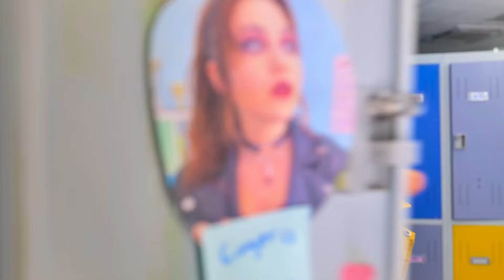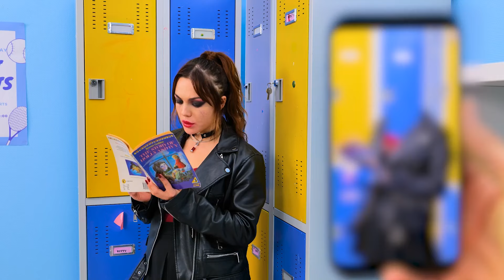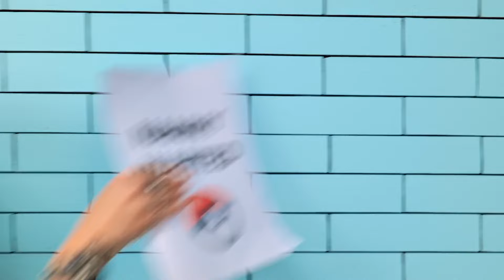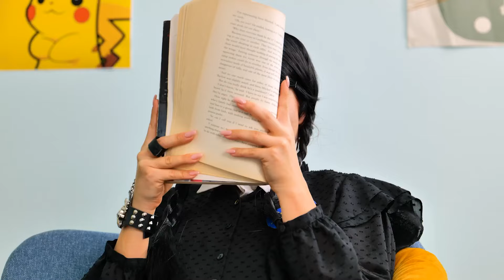Must-Have BEACH GADGETS! Camping SURVIVAL Hacks from RICH vs BROKE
🌊🏕️🔥 Get ready for your next beach or camping trip with our must-have beach gadgets and camping survival hacks from rich vs. broke! We're sharing the latest and greatest in beach tech, from waterproof speakers to sand-free mats. Plus, we'll show you how to survive in the great outdoors with DIY fire starters, shelter hacks, and more. Whether you're living the high life or roughing it, we've got you covered! Let's make this trip one to remember! 🌴🌭🏞️